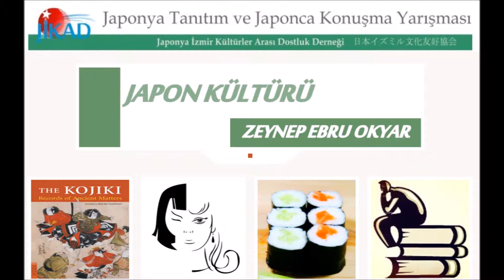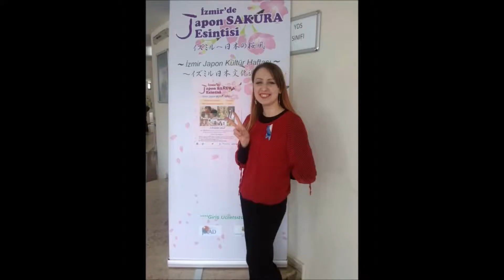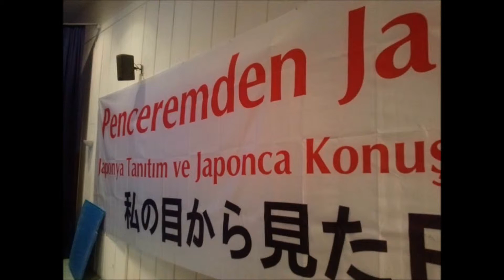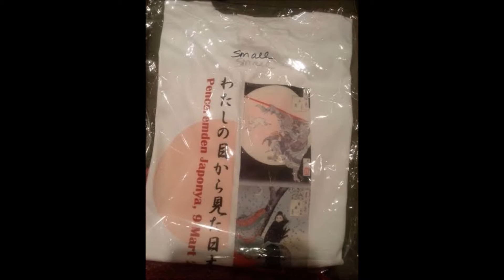Penceremden Japonya 1; Japonya Tanıtım Yarışması Sushi co Hediyeli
Penceremden Japonya 2014